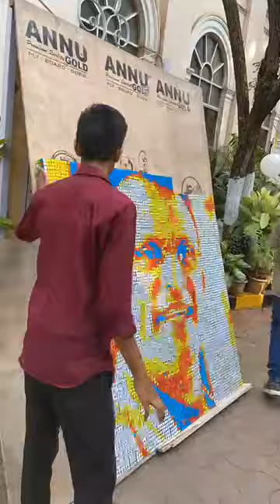creative vjit studant